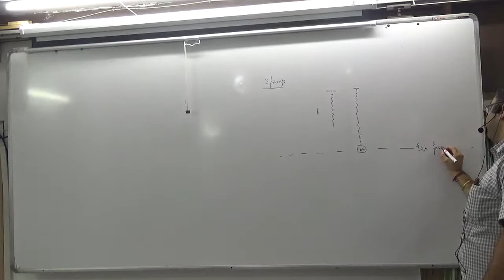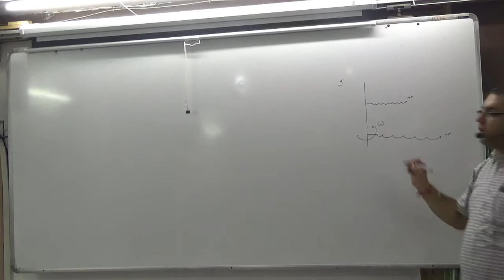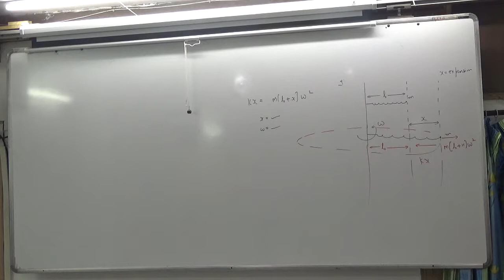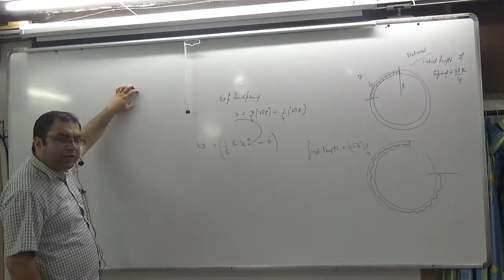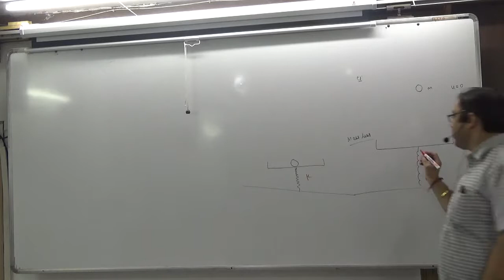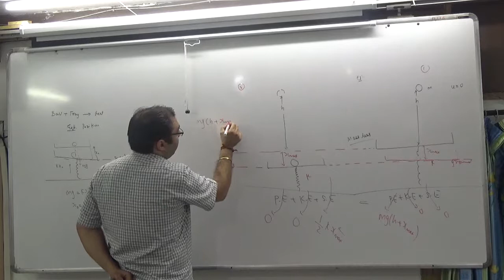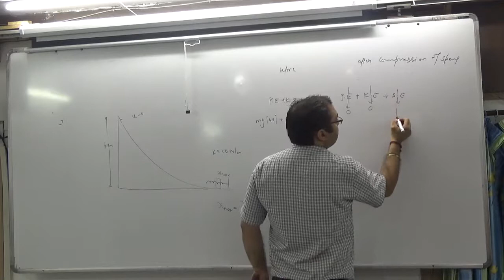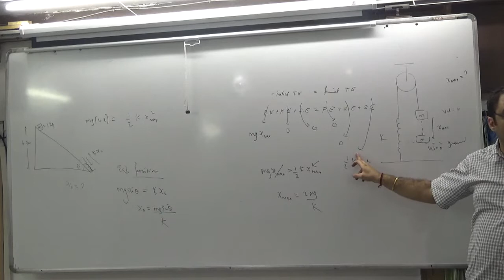9 SPRINGS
9 SPRINGS